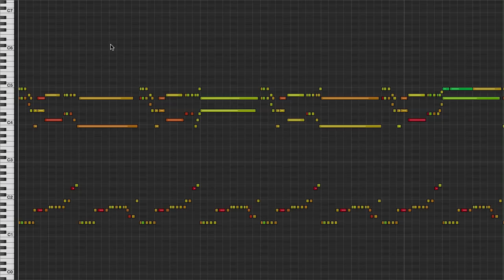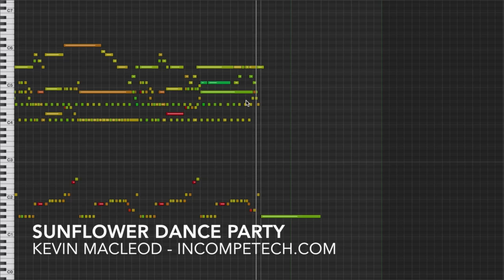Sunflower Dance Party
It comes in 2 tempos.

permaFAQ
software = Logic